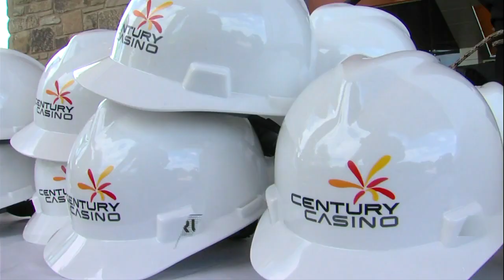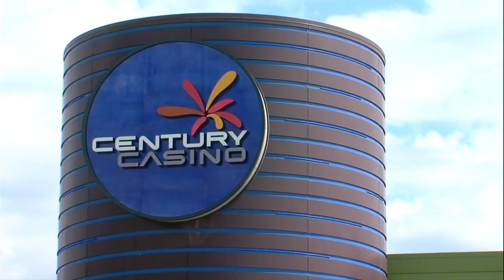Century Casino breaks ground on new hotel in Cape Girardeau